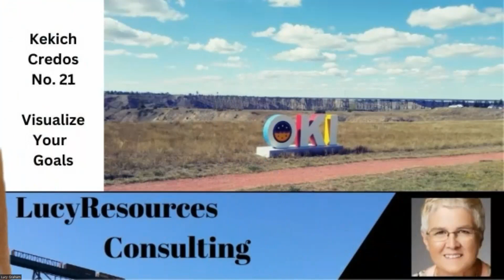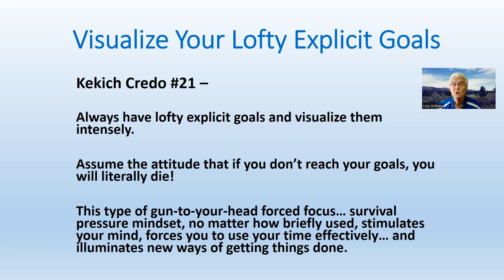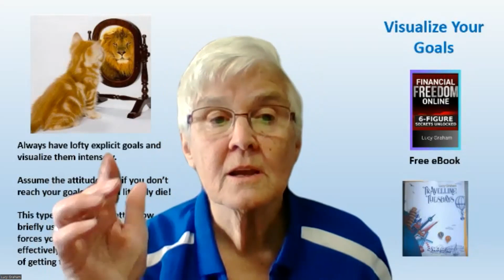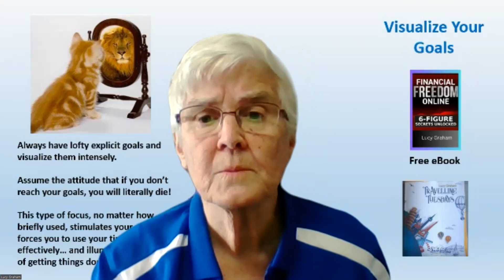Visualize Your Goals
Kekich Credo #021 - Visualize Your Goals

Check out how the top 1% Successful Entrepreneurs are creating freedom for themselves in the online marketing space:

Grab an autographed copy of my Travelling Tuesdays book and learn about my travels to over 75 countries around the world